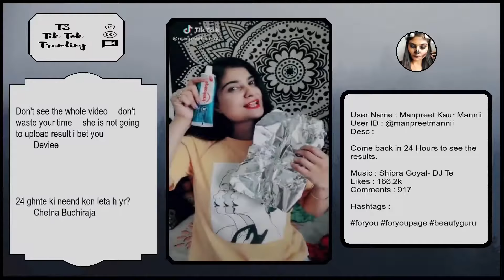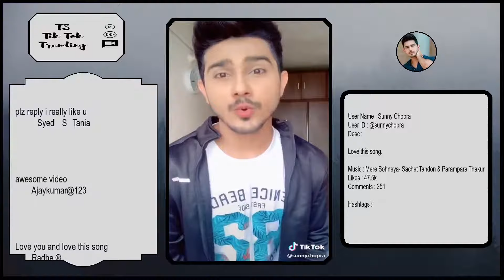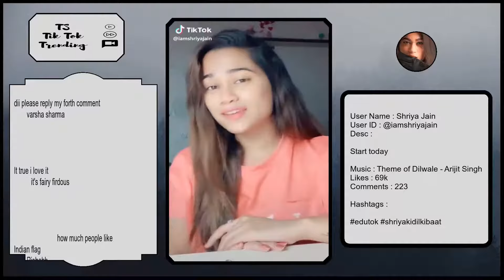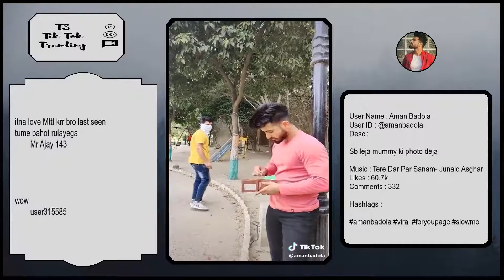Tik Tok Trending Videos | India ( IN ) | Thursday 04 July 2019